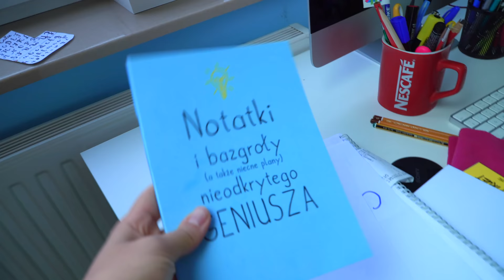ODTWARZAMY ZDJĘCIA Z SHUTTERSTOCKA!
Cześć! Nazywam się Marysia Krasowska i w każdą sobotę o 10:00 dodaję nowe filmy: niektóre śmieszne, inne o podróżach, czasem o akrobatyce, a czasem o jedzeniu. Zawsze pozytywnie!

 Q&A

Jakiej rasy jest wasz kot Vincent?
/ Selkirk reks

Jak się nazywam farma na Hawajach, na której byłaś i jak się tam dostać?
/ Farma nazywa się "Kanekiki". Wszystkie informacje są na stronie

Czy jesteś weganką?
/ Wolę mówić, że jem wszystko, tylko niektóre rzeczy bardzo rzadko. Większość rzeczy jem wegańskich, ale czasami jem nabiał i zdarza mi się raz na jakiś czas zjeść mięso.